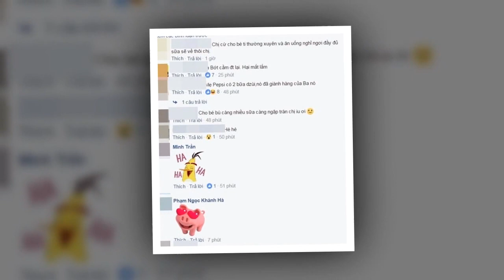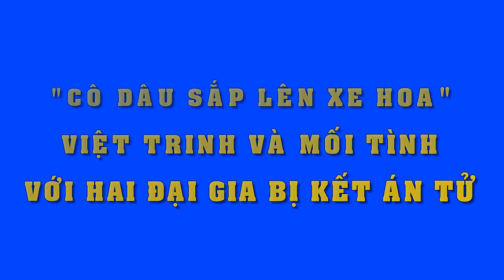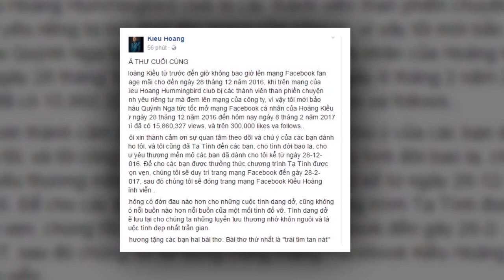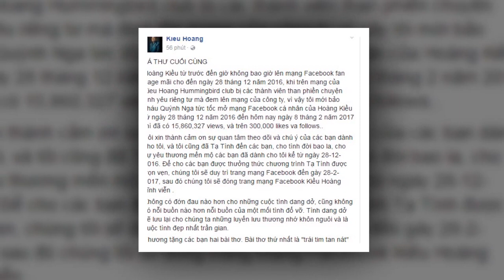Vừa sinh con xong, Ngọc Lan gặp sự cố bà mẹ nào cũng sợ